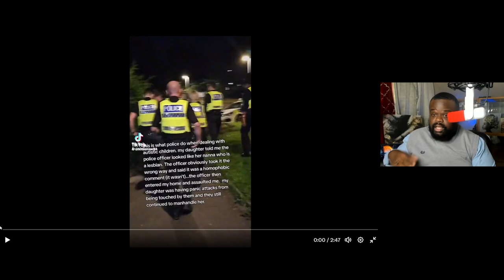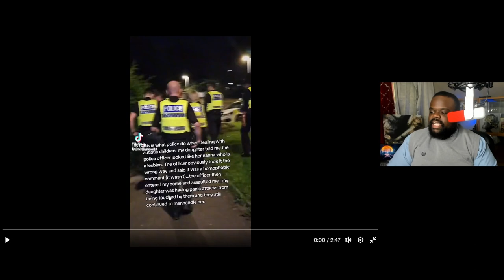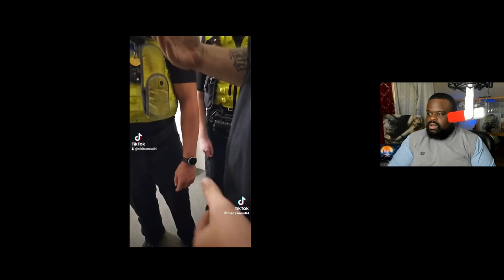Police Manhandle Autistic Child For "Homophobic Remarks"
Police Manhandle Autistic Child For "Homophobic Remarks" It seems that in some cases the police can lose their cool over trivial things.